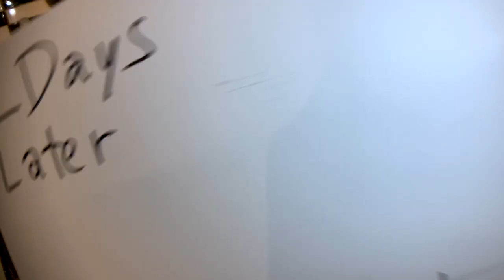PopCast Yo-Yo Vlog: The Petri Dish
In this episode of PopCast, I chat with Brendan McGinnis (aka @heshgod) about his newest yo-yo project, The Petri Dish.